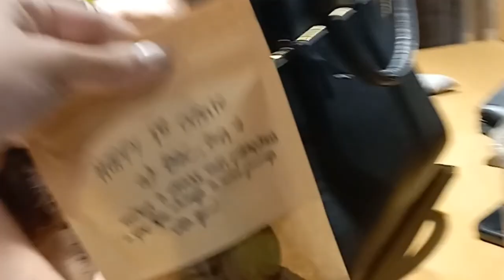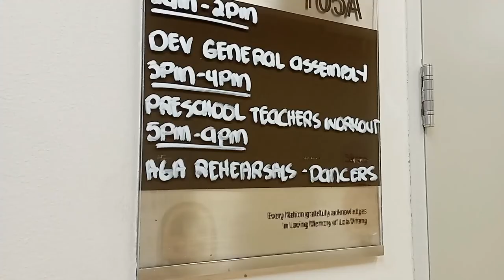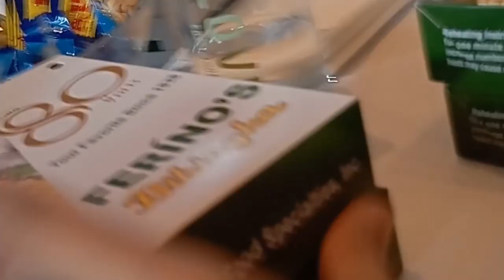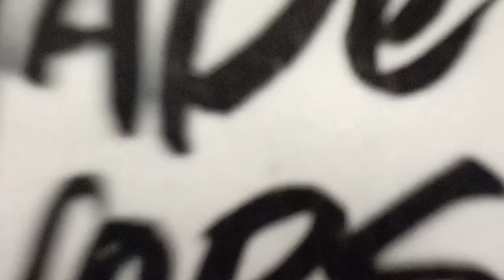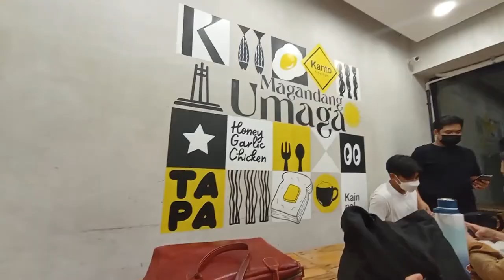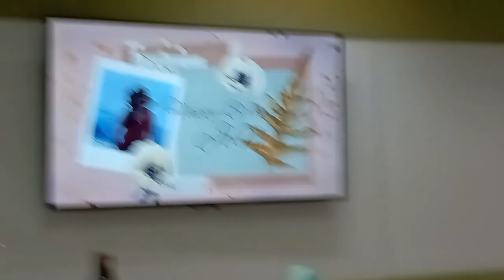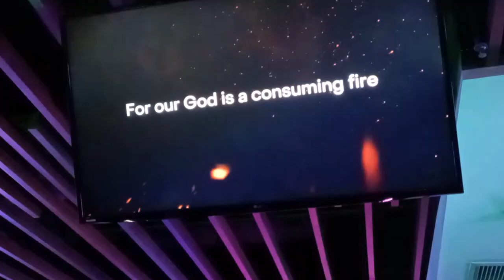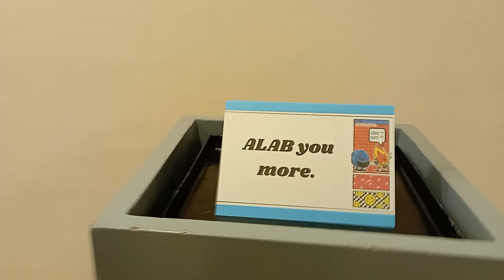2022reSHEIntly no. 4 | Sponty Catch ups, Working Girl, Birthdays, Teambuilding, ALAB 2022..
Hey there fam 🫶 It's been a while since I last tried to vlog and now I just want to share some little update of what I've been up to from September - October lately 🔥 Hopefully I'll get to consistently do this again and know that I'm very much grateful for each of you who continuously and will support me 🤗